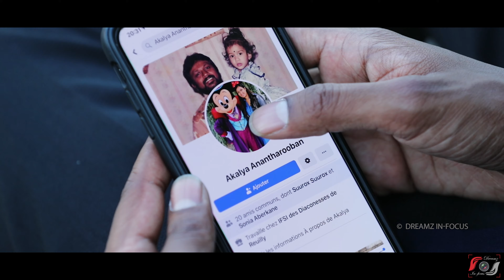Thanusan Akalya Wedding Story | En Jeevan | Theri | 4K